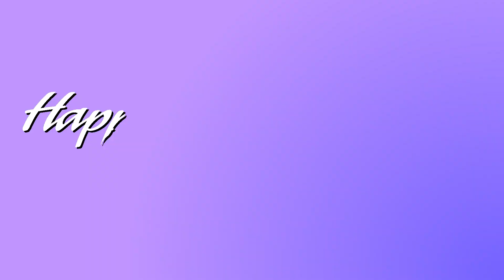Happy New Year 2024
To celebrate the new year, here's something I whipped up.